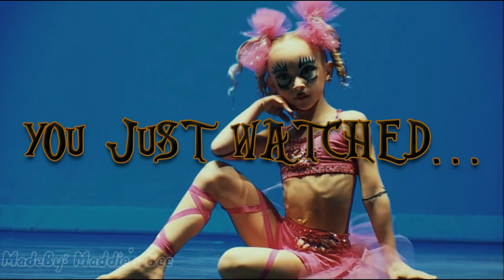halloween outro for Hungry Like The Vultures! ~ Maddie's Bee ♥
song: all the good girls go to hell - Billie Eilish